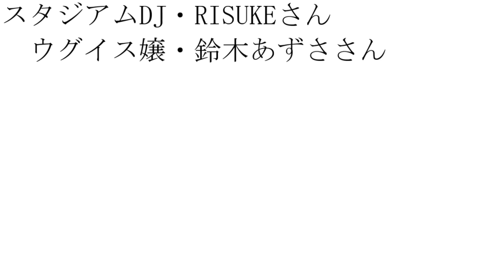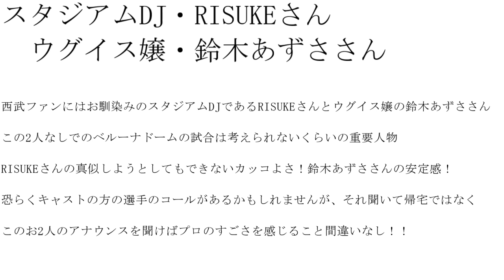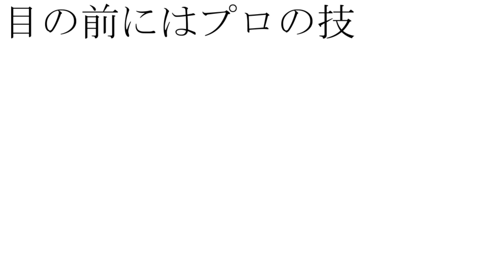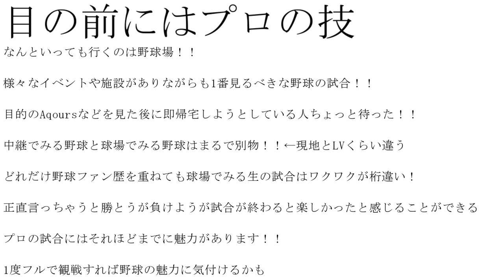【ラブライバー必見！！】試合観戦時のベルーナドームの楽しみ方！！～試合中編～【パ・リーグ×ラブライブ】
さぁ、ついに来た試合中編だ！！
この動画、本来はノーカットでただ字幕編集を入れるだけの予定でしたがあまりにも登場曲のところを長く話過ぎたためカットしたという苦渋の選択
遥楓のところとかすごい素敵な話だから本当に惜しかったけど、これは仕方なし。
そしてこの後は「知っておいて損はない選手～基本編～」を用意しているという親切設計！！
っというか、西武のことを改めて話すのが楽しくてしょうがなくなったので急遽決めた企画です。
基本編ということは応用編があるのか？という疑問もあるが、今のところ応用編は資料の用意もしてなければ、やるかもあやふやという状態ではあります。

めっちゃサムネごちゃごちゃしたな笑
自分のTwitter遡っていい感じの画像を探しました。ちなみにこの試合は2017年の試合でございまして、ガルセス投手の初登板の日だと記憶しております。画像のスタメンで残ってんの4人だけって、、、5年前よ？西武ファンの方申し訳ない！！3番にヴォルデモート的存在がいますがお許しくださいませ。たまに西武時代の動画とかみると「こんな打者いれば、そりゃ優勝するよ」って思うよね。。。